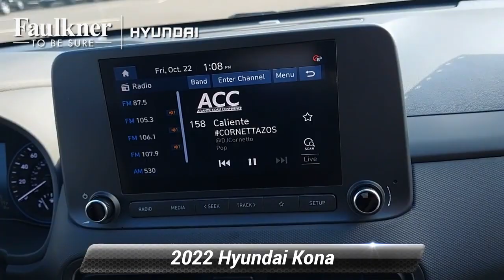New 2022 Hyundai Kona SEL, Philadelphia, PA NU825060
[RLVID:4628:4c2aec1f14f3ad00:fc76dbe75a1edea0:1]